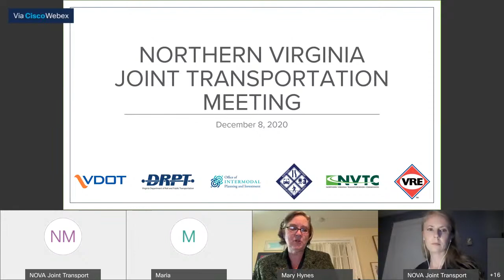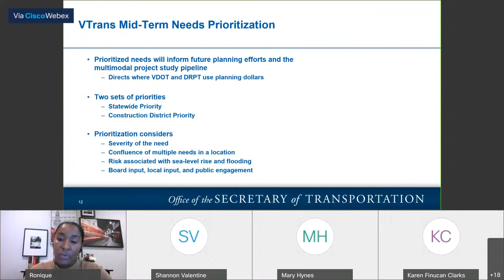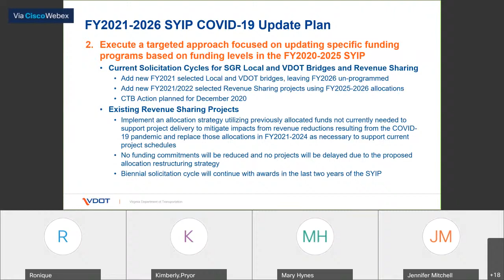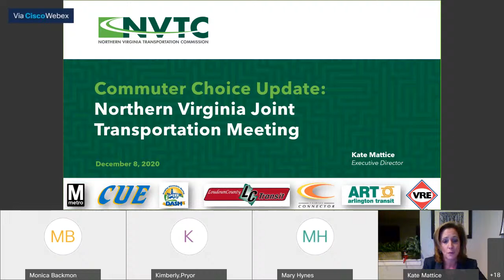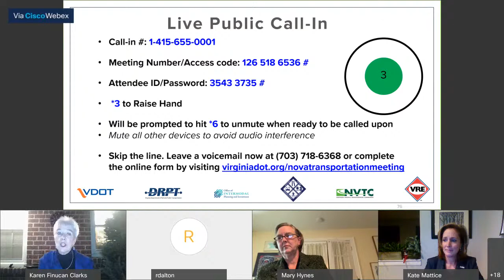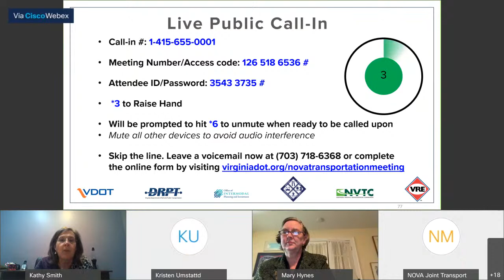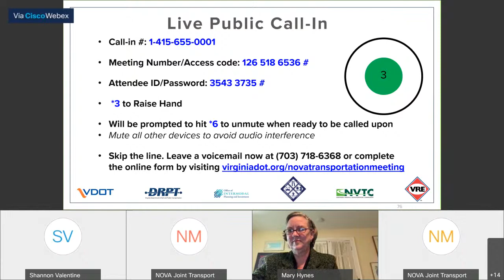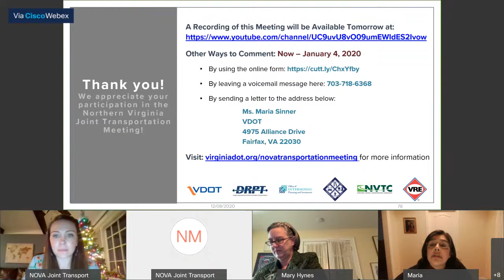Northern Virginia Joint Transportation Meeting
A virtual joint public meeting being held by the Commonwealth Transportation Board (CTB), Northern Virginia Transportation Authority (NVTA), Northern Virginia Transportation Commission (NVTC) and Virginia Railway Express (VRE), as well as the Virginia Department of Transportation (VDOT), Virginia Department of Rail and Public Transportation (DRPT), and the Office of Intermodal Planning and Investment (OIPI). This meeting is being conducted in accord with section 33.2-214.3 of the Code of Virginia and pursuant to Item 4-0.01.g. of Chapters 1289 and 56 of the 2020 Acts of Assembly. Specifically, these entities are conducting an annual joint public meeting for the purposes of presenting to the public, and receiving public comments on, the transportation projects proposed and conducted by each entity in Planning District 8 (Northern Virginia). The virtual meeting will begin with a brief presentation followed by a public comment period.